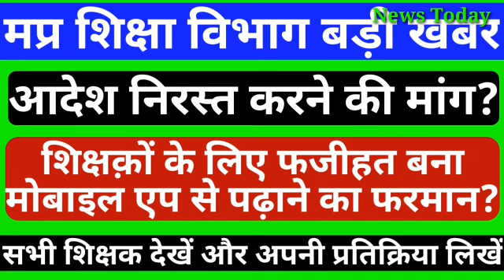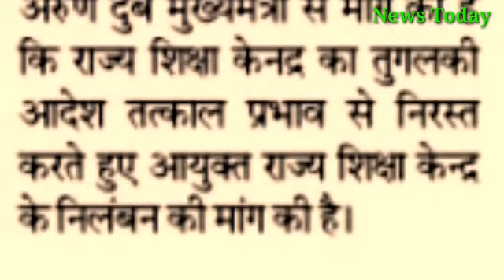मप्र शिक्षा विभाग बड़ी खबर!आदेश निरस्त की मांग?फजीहत बना मोबाइल एप से पढ़ाने का फरमान?NT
MP Education Department big news! Demand order canceled? Decision made to teach with mobile appमप्र शिक्षा विभाग बड़ी खबर!आदेश निरस्त की मांग?फजीहत बना मोबाइल एप से पढ़ाने का फरमान?NT